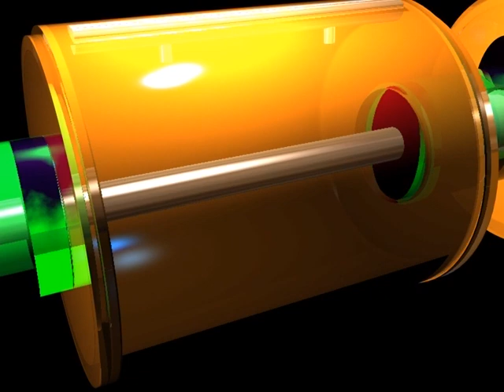3C's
Superconductor Coating process animation. On behalf of VIN Technology